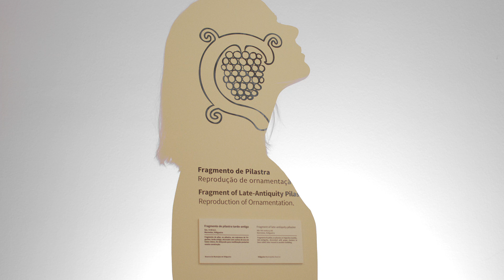Museos del Baixo Alentejo | Vidigueira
MUSEOS DEL BAIXO ALENTEJO
Documental sobre los Museos del Baixo Alentejo, correspondientes a los 13 municipios que componen CIMBAL.
El Proyecto "Patrimonio Cultural Inmaterial del Baixo Alentejo - Protección, Valorización, Promoción y Difusión" tiene como objetivo promover la conservación y puesta en valor de los bienes naturales e histórico-culturales para consolidar la Región como un destino turístico asociado a una oferta cualificada ajustada a las características naturales y patrimoniales, reforzando su identidad como territorio de calidad.
Entidad Promotora: CIMBAL – Comunidade Intermunicipal do Baixo Alentejo
Fundado por: Alentejo2020/Portugal2020 y Unión Europea (Fondo Europeo de Desarrollo Regional)